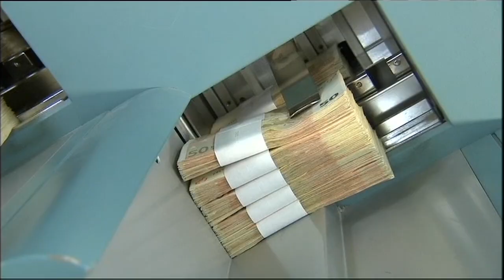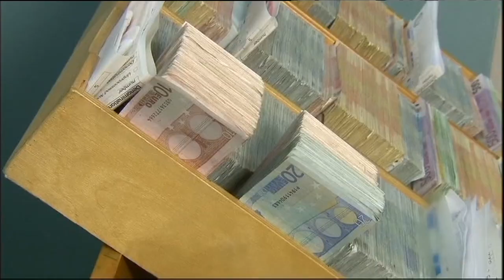Hace 20 años que los billetes y monedas de euro pasaron a tener curso legal en la Unión Europea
Hace veinte años que los billetes y monedas de euro pasaron a tener curso legal en varios estados de la Unión Europea. Desde entonces el euro no solo es la moneda común de un mercado interior, sino piedra angular de un proyecto político.